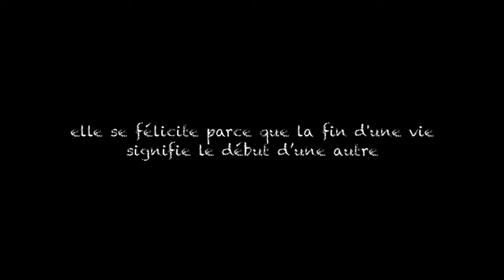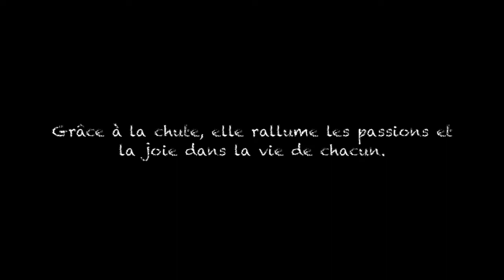La feuille d'érable (Original Composition)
Recording of my original French composition with original illustrations and video :-)

@ Mount Holyoke College FREN201: Intermediate French